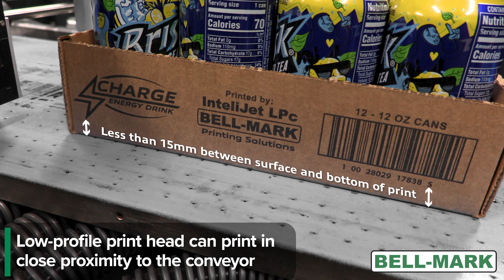InteliJet LPc - Thermal Inkjet 4.0 Case Coding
The most versatile and cost-effective solution for case coding on the market. Featuring the latest in thermal inkjet technology, TIJ 4.0, the InteliJet LPc provides incredible 1200 DPI print quality with a ton of innovative features to help boost productivity and reduce costs significantly.